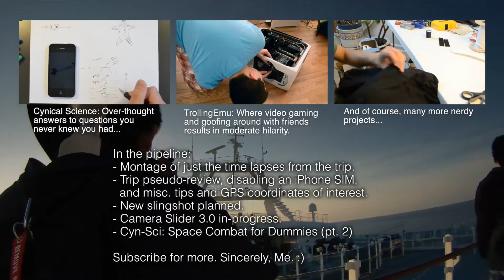Emerald Princess 2013: Baltic Cruise Timelapse & Montage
Here's a summary of my cruise around the Baltic Sea, montage style. Some third-person camera action and gratuitous amounts of timelapse. :D

Camera Used